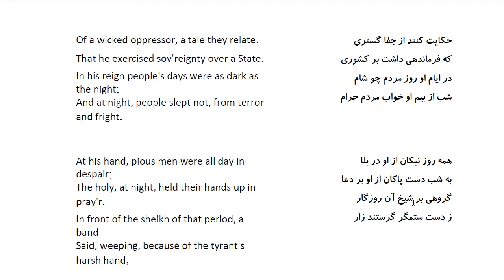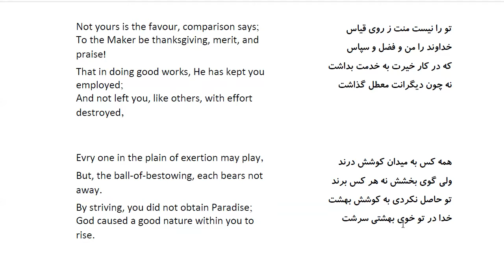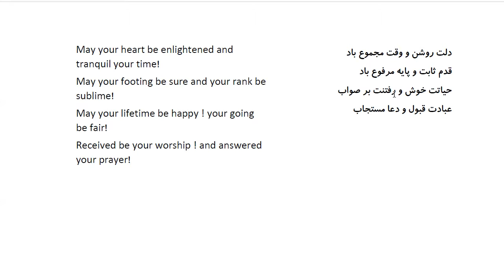Bustan: In Farsi with English Translation-Part 44: حکایت در معنی خاموشی از نصیحت کسی که پند نپذیرد